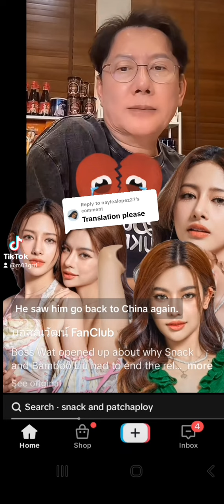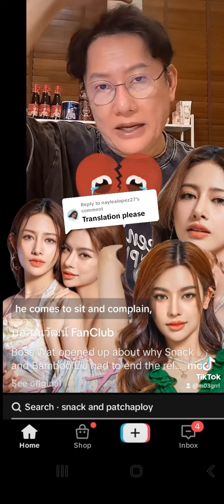Snack x Pailiu ship is over?